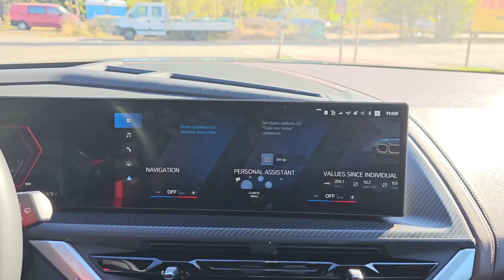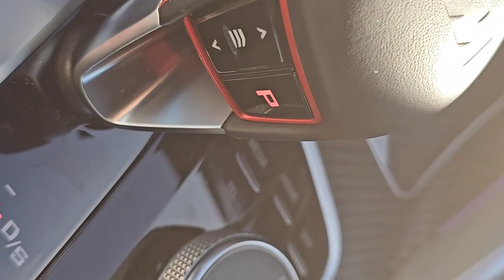BMW XM - un SUV care îți ia mințile?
Electrificarea este privită, mai ales de puriștii din prezent, ca un sacrilegiu. Dar, în cazul unor mașini se poate dovedi a fi o binecuvântare. Spre exemplu, BMW XM, un SUV de 2.7 tone pe care electrificarea îl transformă într-o forță greu de imaginat. Pe lângă impresiile de la volan ți-am pregătit, ca de obicei, și un video cu primul SUV dezvoltat de la zero de divizia BMW M.